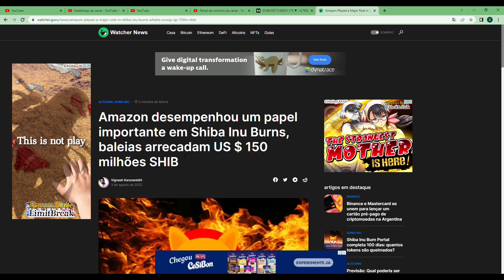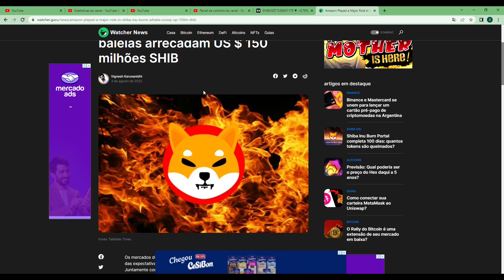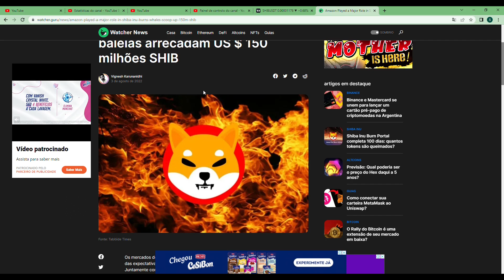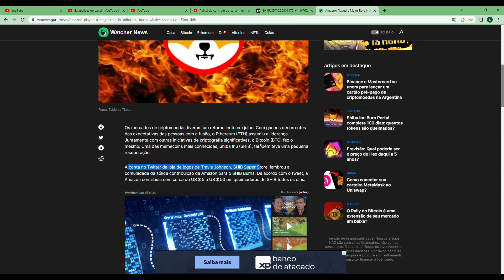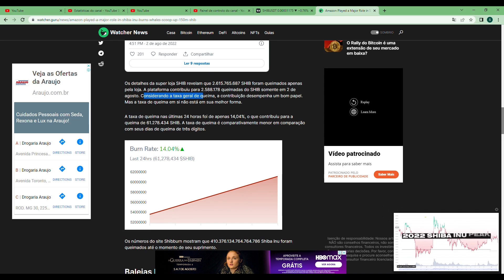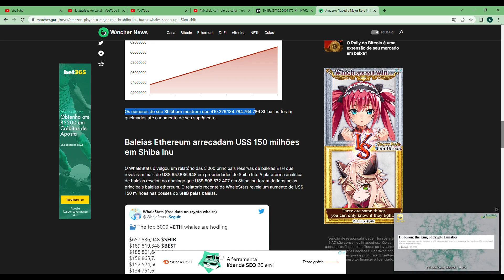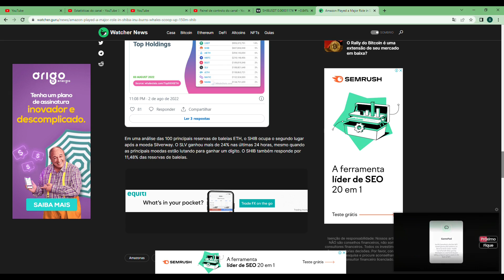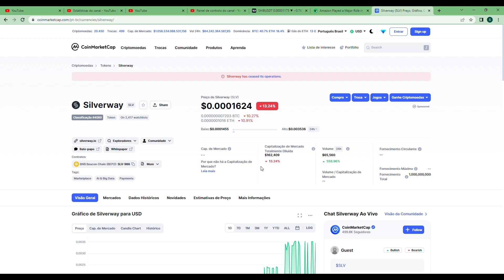AMAZON VAI FAZER SHIBA INU EXPLODIR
Shiba Inu vem ganhando cada dia que passa mais credibilidade entre as marcas de todo mundo. A Amazon, está ajudando a fazer as queimas de shiba inu através da loja interna que queima shiba inu.